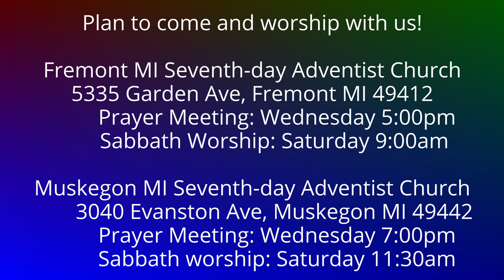To the Philippians 4:14-17 Blessed for Sharing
The Philippian congregation never forgot Paul.  They went out of their way to support and encourage him.  Do you thnk they were blessed in that?